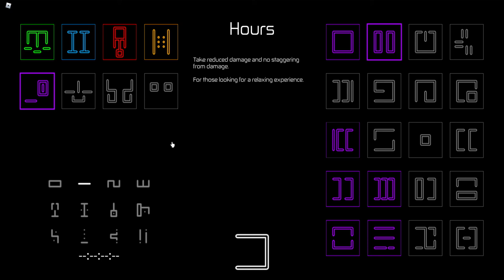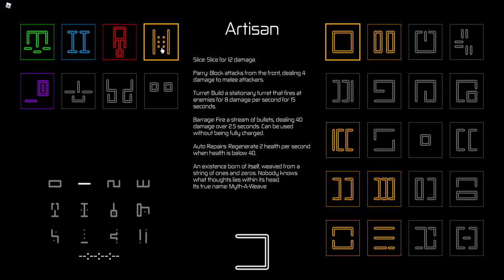WHAT WAS THIS BOSSFIGHT | Roblox Hours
Today i played Roblox Hours and the final end fight did me dirty, if you want to see what i mean watch till the end.